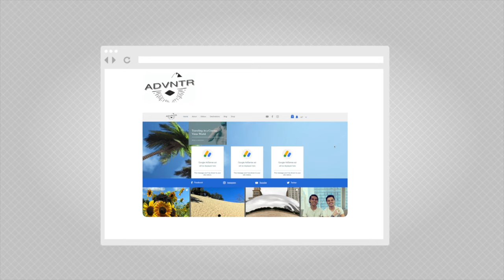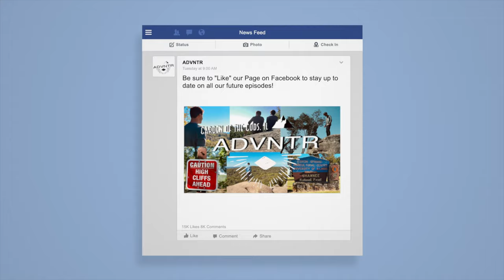Road Trip Announcement!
We're going on a road trip! Over a span of three weeks, we will be hitting up numerous national parks along the west coast covering over 7 states!